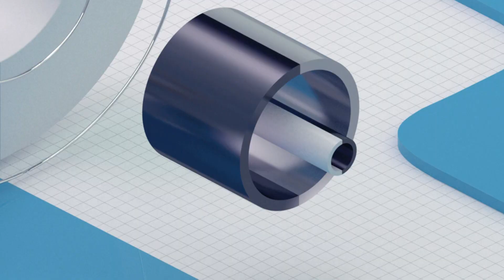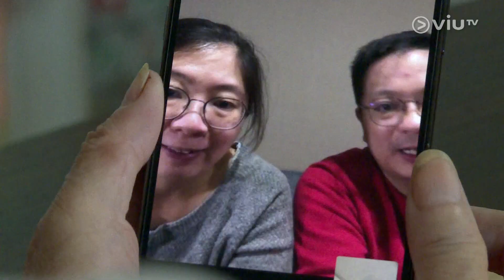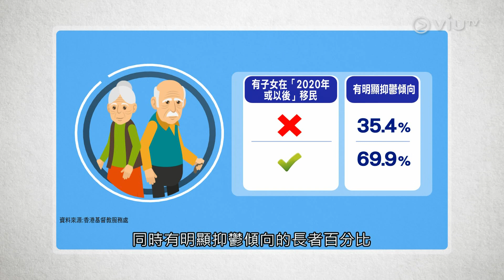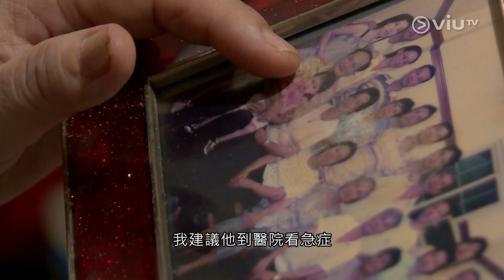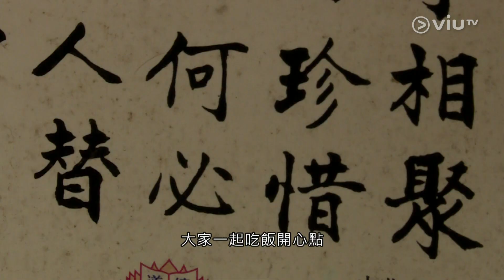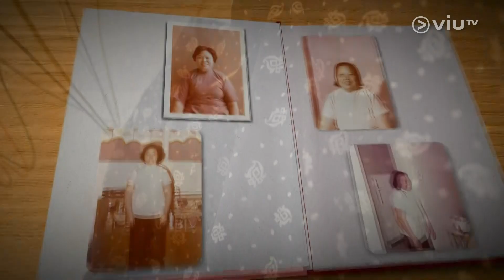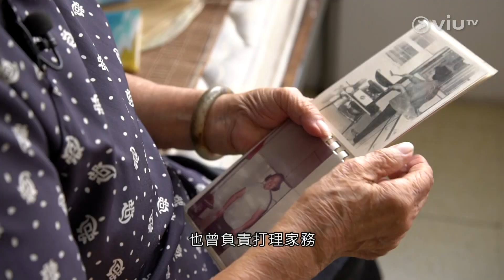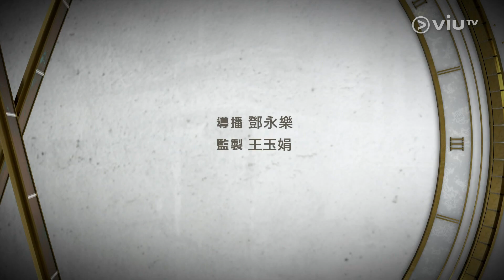【經緯線 /經緯人。物誌🌎 Now. Report】《孤而不〖獨〗/潘柳葉💝🙏🏻》〖黃靖婷／王玉娟〗2023年8月27日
【Now.6點新聞報導Now.EveningNewsAt1800】《📡 直播 鄔卓然直擊福島核電廠第五，六號機組🇯🇵☢️⚡️》《🇯🇵💦🌊✌🏻/🇨🇳內地明起股票印花税减半》〖陳志豪〗2023年8月27日

【大嗚大放 📢🎉】《香港總商會工作/🇨🇳内地經濟💵/搞活夜經濟🌙😰/🇭🇰本港經濟💵》〖嘉賓：楊偉添（香港總商會總裁）。主持：胡定旭〗2023年8月27日

【Ep 21. 梁翠麗 @ 主播視覺 2 👀🎤 Anchor'sVision】《✨温文意雅主播 Koris 帶我們去品嘗中國茶🍵✨》〖🎤有線主播💝梁翠麗 🌹Koris Leung〗2023年8月27日

【📡 Now. 午間新聞。Now. Afternoon News】《📡 鄔卓然直擊福島核電廠第五，六號機組⚡️☢️🇯🇵💦🌊/🇪🇸😙🧐🤔🤬🤜💥》『蘇雯慧』2023年8月27日

【有線早晨新聞0700🌞CableMorningNews】《🚗💨東隧今晨5時實施〖易通行〗不停車繳費🎟/羅馬尼亞加氣站兩次爆炸1死46人傷/🇪🇸😗🤥🤬🤜🏽/🇺🇦🛩💥⚰️》〖梁翠麗〗2023年8月27日

【有線早晨新聞 🌞 Cable Morning News】《🚗💨東隧今晨5時實施〖易通行〗不停車繳費💻🎟💵/🇪🇸😗🧐🤥🤬🤜🏽💥/🇯🇵💦🌊👏🏻👍🏻✌🏻》〖梁翠麗〗2023年8月27日

【Now.早晨0700🌞Now.MorningNews》《🚗💨東隧今晨5時實施〖易通行〗不停車繳費🎟/羅馬尼亞加氣站兩次爆炸1死46人傷/🇪🇸😗🤥🤬🤜🏽/🇯🇵💦🌊✌🏻》〖鄭嘉樂〗2023年8月27日

【Now. 早晨 🌞 Now. Morning News》《🚗💨東隧今晨5時實施〖易通行〗不停車繳費💻🎟💵/🇪🇸😗🧐🤥🤬🤜🏽💥/🇯🇵💦🌊👏🏻👍🏻✌🏻》〖鄭嘉樂〗2023年8月27日